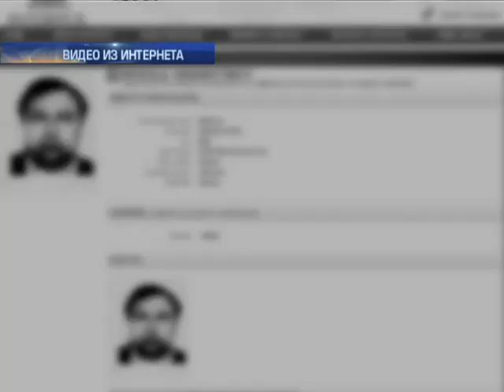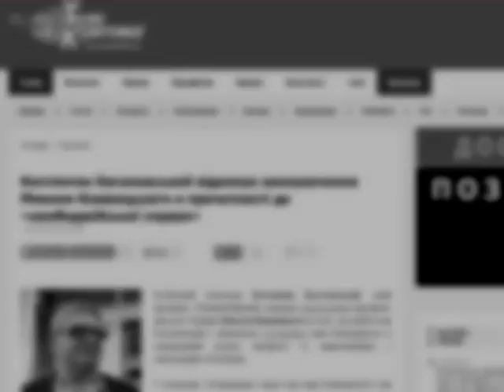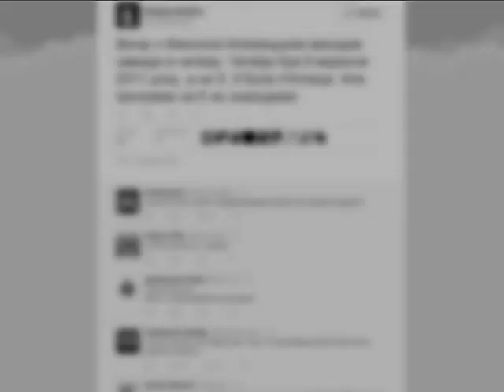Княжицкому грозит до 20 лет тюрьмы за изнасилование в Камбодже